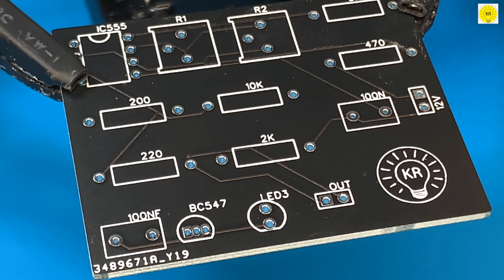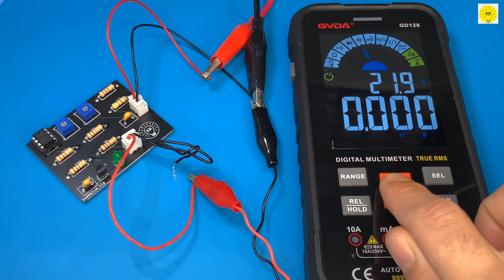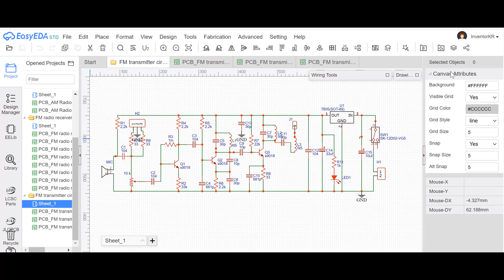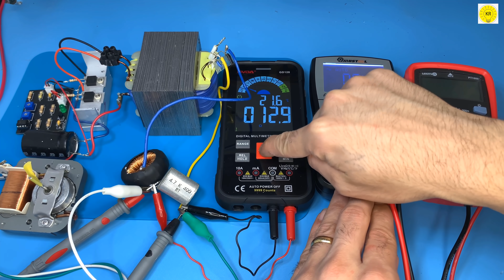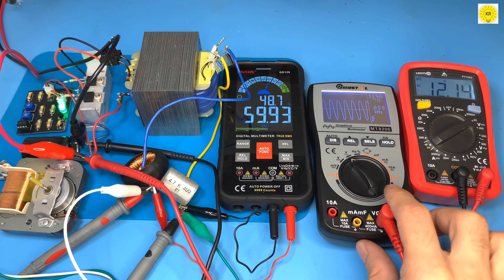how to make simple inverter ,using IC 555 ,modified sine wave ,mosfet ,IRF3205 ,jlcpcb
To buy all tools from here 👇👇
In this video, you will learn how to make an inverter, modulated sine wave, by using an integrated circuit 555, also using IRF 3205, or using Mosfet, IRFz44n, and these components are assembled on a printed board from jlcpcb